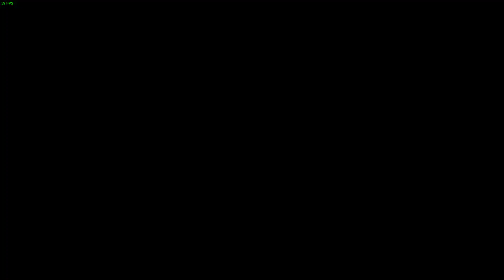"The Serial Killer" Sniper 18 Hero Killstreak Ezz Mid Lane Unbroken Build Match MVP Gameplay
Hello guys!
This video is of full gameplay of Dota 2 in Mid Lane with Sniper!

Shot through the Heart | 10 Assassination Kills
Serial Killer | 18 Hero Kill Streak
Death Dealer | 27 Kills

| Match Stats: 27K/3D/26A

AMK Gaming , amkgaming , XDALYXD , XDALYXDYT